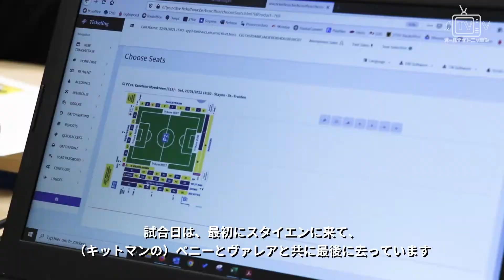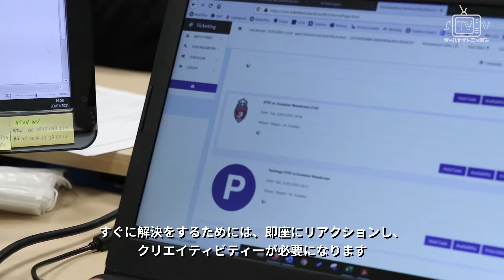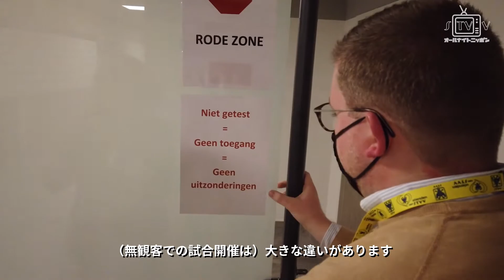【シントトロイデン】「Voor De Club」 E2 チケット＆試合運営部（日本語字幕）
シント＝トロイデンVVに関わるスタッフの業務内容、思い、ストーリーを紹介するシリーズ「Voor De Club」。本日より公開のエピソード2では、チケット＆試合運営部の3人のスタッフを紹介。